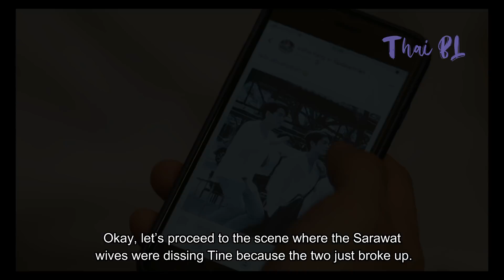My thoughts on 2gether Episode 13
This video is kinda late but I want to share my thoughts on the recent concluded 2gether the Series. Here is my review on 2gether the Series Episode 13.